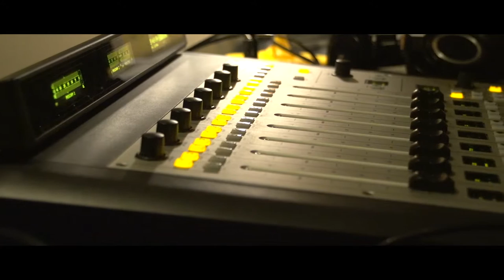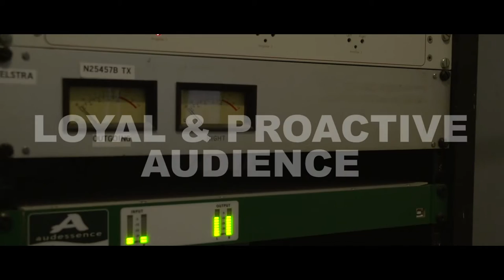Welcome to Eastside Radio 89 7FM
On-air since 1983, community station Eastside Radio broadcasts to the greater eastern Sydney area and beyond. We provide the best of specialist music, community and arts programs. Support Eastside, Support our Community.

Cinematography & Editing: Tom Black
Camera Assistant: Adam Burrows
Voice Over: Stéphanie Denizard
Music from: Jonathan Zwartz / Song: Curtis / Album: The Remembering & Forgetting Of the Air
Featuring: Anna Kamaralli, Nicola Gehringer, Stéphanie Denizard, Tony Smythe, Melanie Christodoulou & Chris Borton